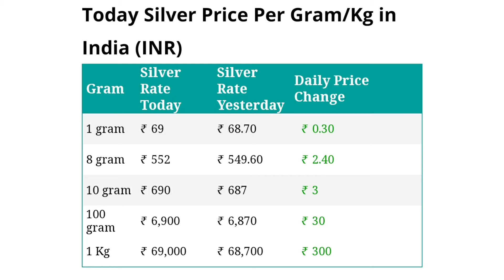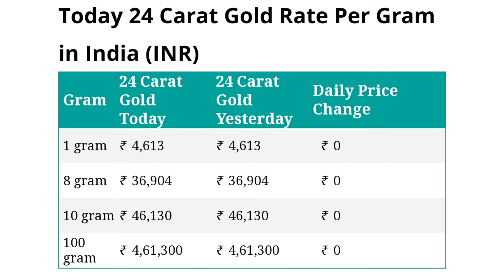Gold Rate Live | Silver Rate Live | July 2022 | Silver Price Gold Price Today |Sona Chandi Bhav Aaj